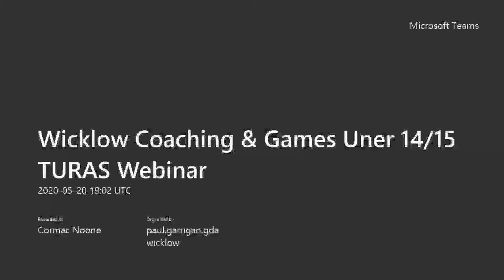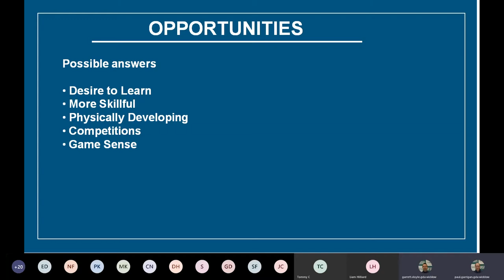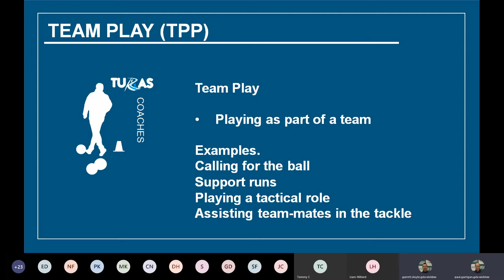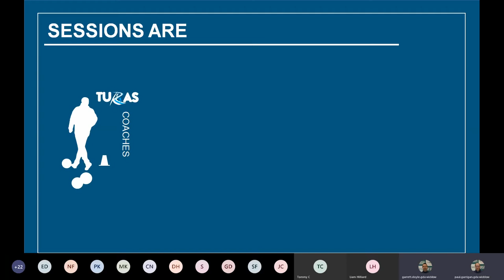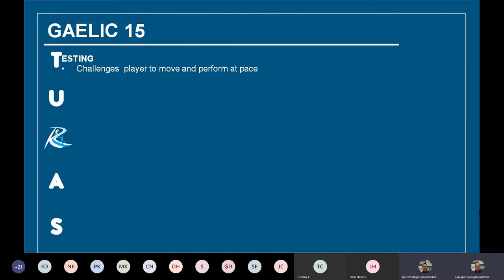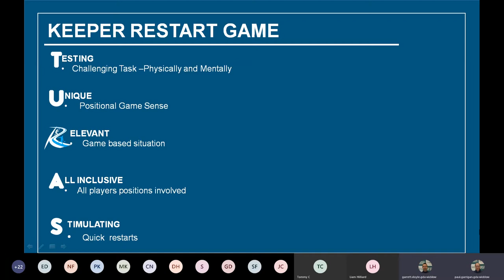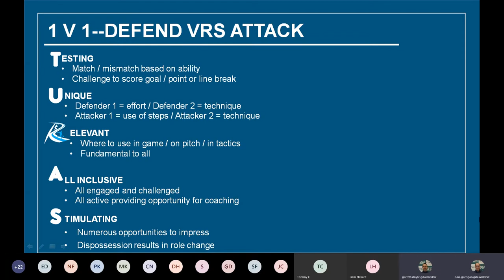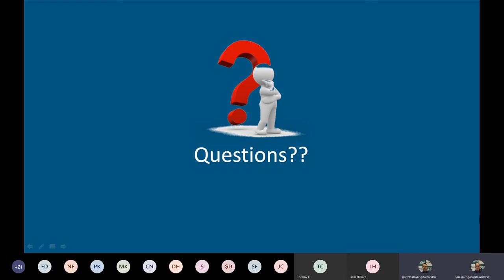Wicklow Coaching Games Under 14 15 TURAS Football Webinar